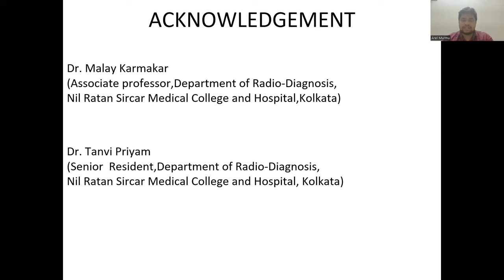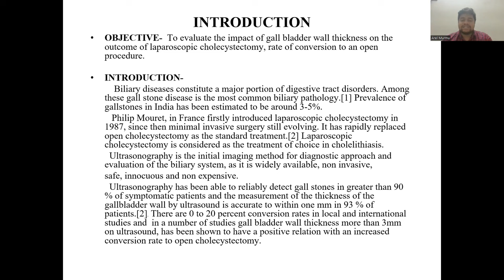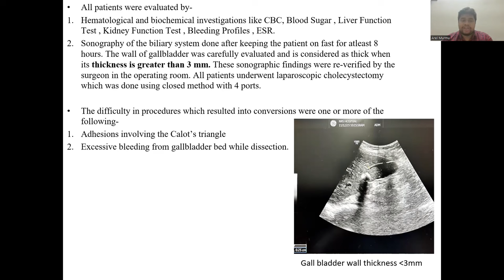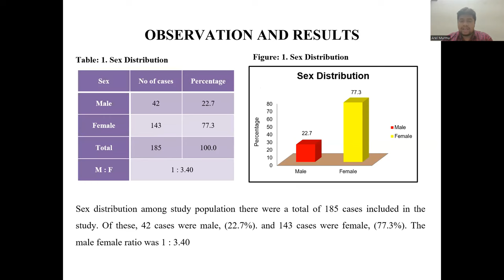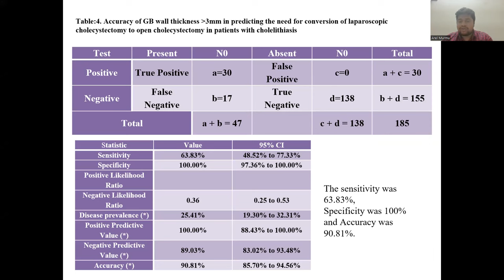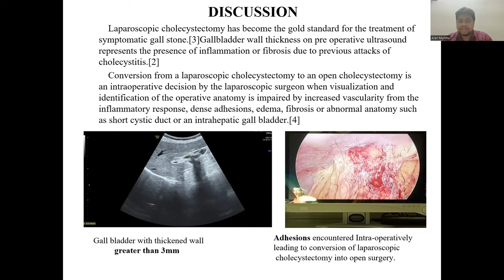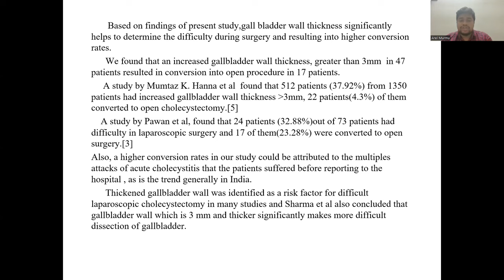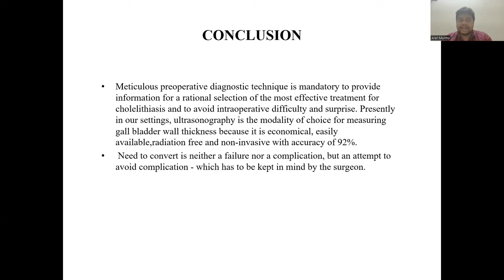AREL MURMU GallbladderWall Thickness in predicting laparoscopc Operability prior to Cholecystectomy